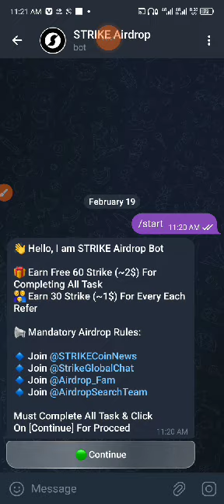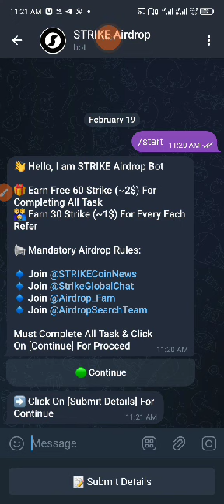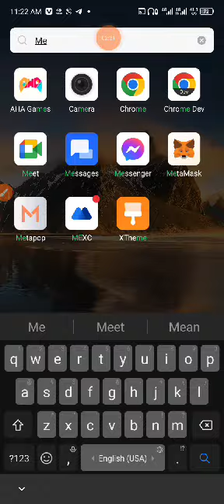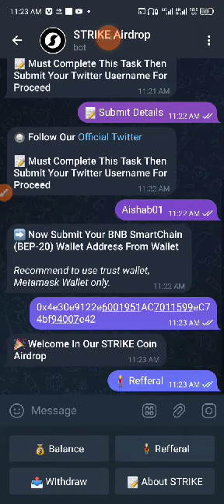YADDA ZAKA SAMU KUƊI SABON PROJECT ($2) For just registration Bonus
Sabon project Ne 🔥🔥 legit

🔥 STRIKE Referral Airdrop!

🎁 Joining Reward: 60 Strike (2$)

👨‍👨‍👦 Per Refer: 30 Strike (1$)

Telegram 👉@Nazaritech